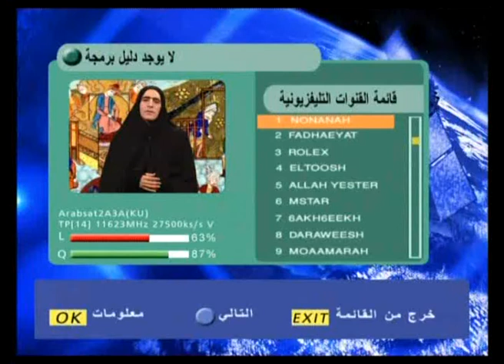ريموت كونترول / مسلسل عظم الله أجرك المخرج نواف سالم الشمري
ريموت كونترول 2005
REMOTE CONTROL 2005 - DIRECTOR NAWAF ALSHAMMARI